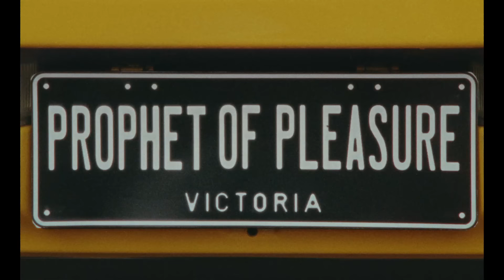Partiboi69 - Freaking You Out (Official Video)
Written by Partiboi69
Director: Joey Knox
DOP: Jesse Gohier-Fleet
1st Assistant Director: Tim Williams
Producer: Genevieve O'Shea
Gaffer: Jesse Phillips and Lewis Robert
1st AC: Taylan Ceylan and Anthony Torranto
Production Design: Julian Grant
Editor: David Tse
Grade: Abe Wynen via Crayon
Runner: Georgia Quinn

Big love to my church of 69 disciples for following me on this journey x